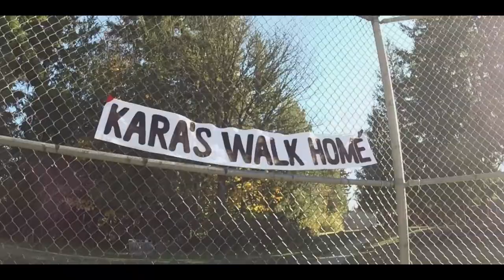'American Soccer' by Kara's Walk Home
Kara's Walk Home is a punk/emo band from California. This song is from their debut album 'I don't want to look at the stars' and is a refreshing take on both genres. I highly encourage that you listen to the entire album, because it is a masterpiece from start to finish.

This is a fan-made music video.

Edited in AE CS6